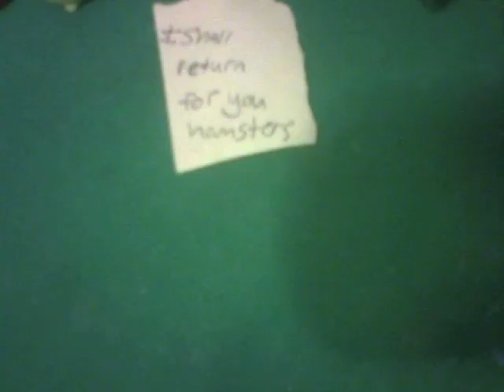Hamster Rescue 2